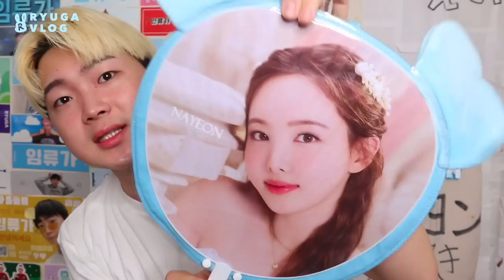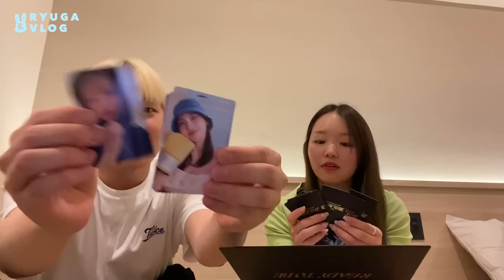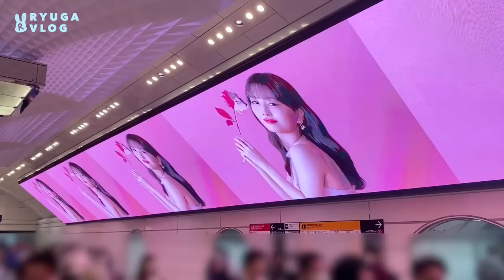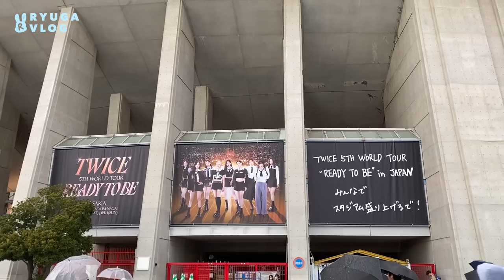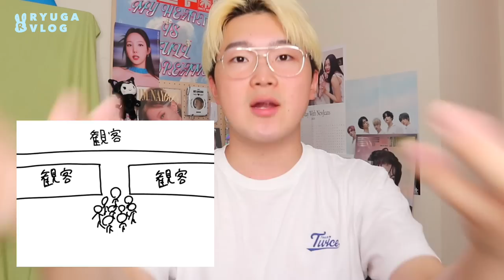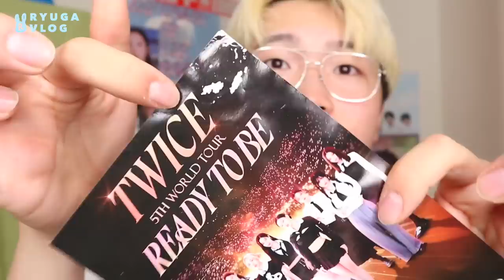【ネタバレ有り】大好きなTWICEのライブに行きます！！🩵🐰in大阪【オタ活VLOG】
ほんとにめっちゃくちゃ楽しかった！！

雨だったけど最高！

12月に追加公演も決まって

絶対に行きたい！！

Instagram  ryugaroid

Twitter  ryugaroid

〒107-0062
東京都港区南青山7-1-5 コラム南青山7階　C Channel 株式会社 インフルエンサー部　りゅうが 宛